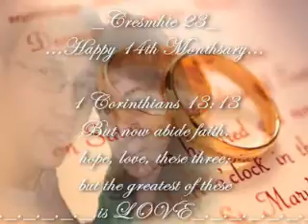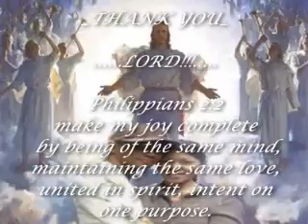cresmhie23 video..wmv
14 monthsary